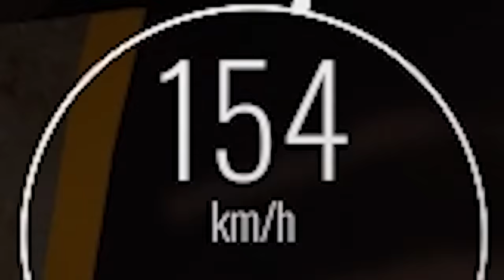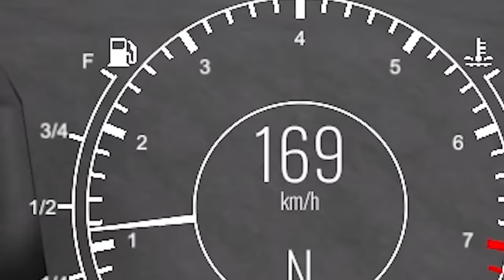I Built a POLICE TRUCK with MOUNTED GUN! - The Long Drive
I built a Police Truck with mounted gun in the Long Drive gameplay. Using the Police Truck, can SpyCakes stop cars travelling the post apocalyptic wasteland or will building a road block be better? This is the Long Drive gameplay where I become the police!

About The Long Drive Game:

This is an apocalypse road trip game in an almost infinite random generated desert. The focus is on freedom, driving, exploration and immersion. It has minimal car maintenance, simulator and survival elements.